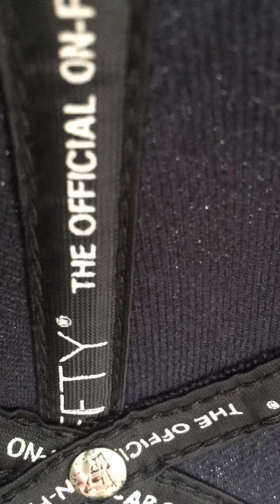The cringe day